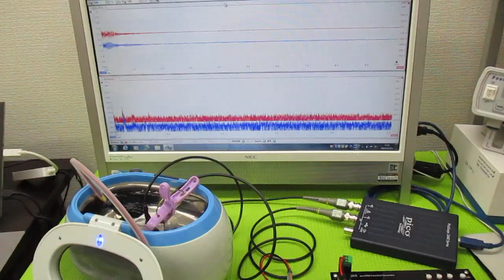超音波発振による相互作用を考慮した「超音波制御技術」